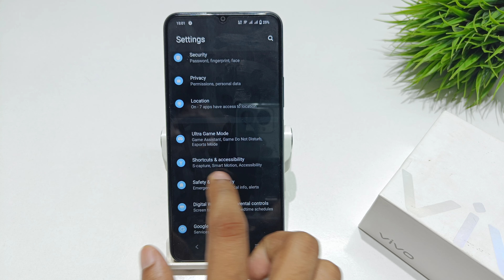Double tap to on screen in vivo y21g,y21a,y21t,y21e | vivo y21 me Raise to Wake kaise turn on kare